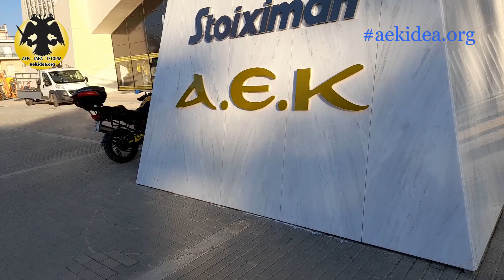Ολες οι τελευταίες εξελίξεις Εργασίες πέριξ Γηπέδου ΑΕΚ Νέα Φιλαδέλφεια - aekidea.org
. πατησε "καμπανάκι" για να μη χάνεις βίντεο. Καθημερινά πλανα και φωτογραφίες απο τις εργασίες για την "Αγια Σοφιά στο site μας
, ακολουθησε μας στα social media στο Facebook